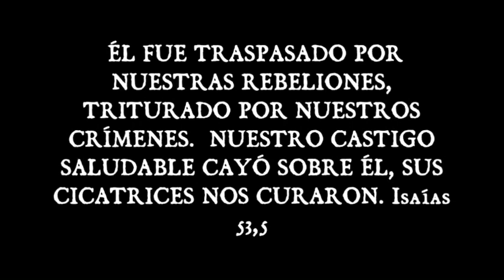🇻🇦🇪🇸 Vía Crucis bilingüe. Meditaciones de San Alfonso María de Ligorio.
En este tercer Vía Crucis correspondiente al tercer día de Cuaresma, hemos empleado las meditaciones de San Alfonso María de Ligorio. Para las oraciones básicas lo hemos rezado en latín.
***Música de fondo: Miserere mei Deus en gregoriano (14% y voz humana al 132%)